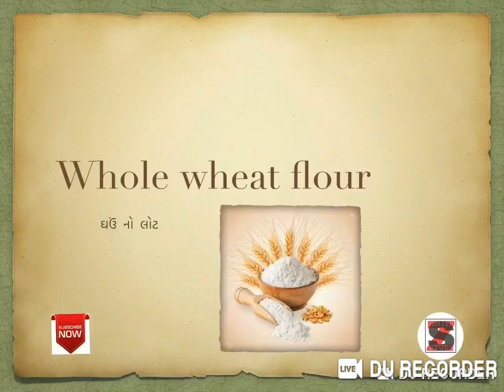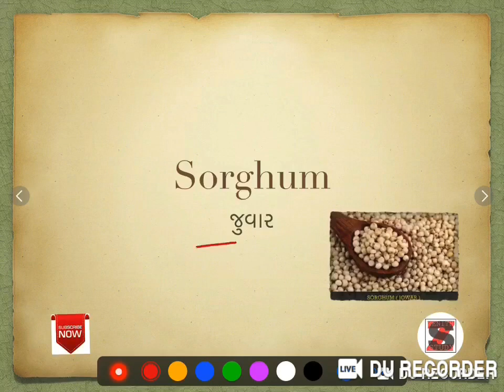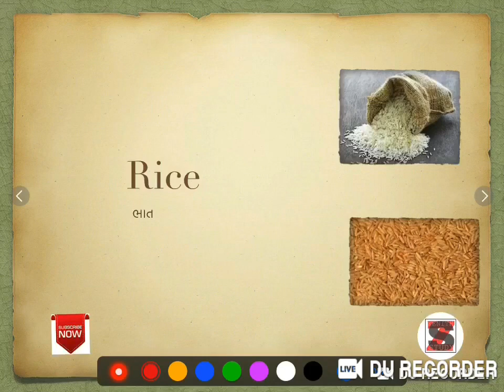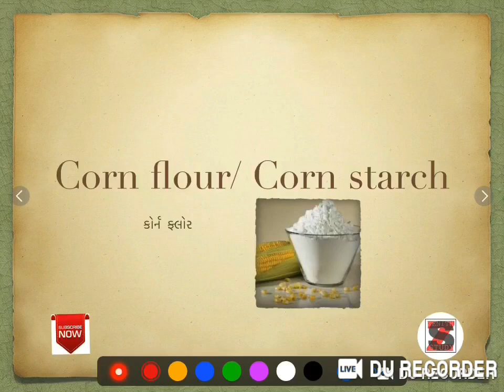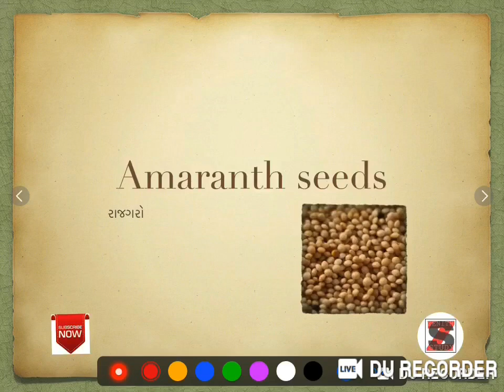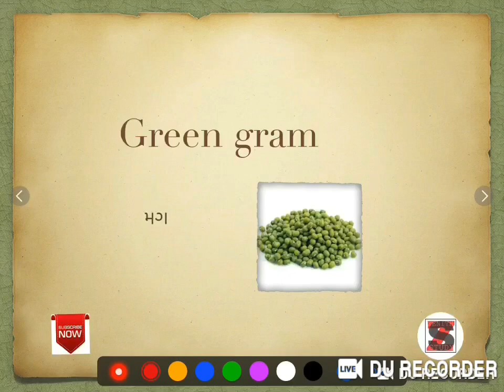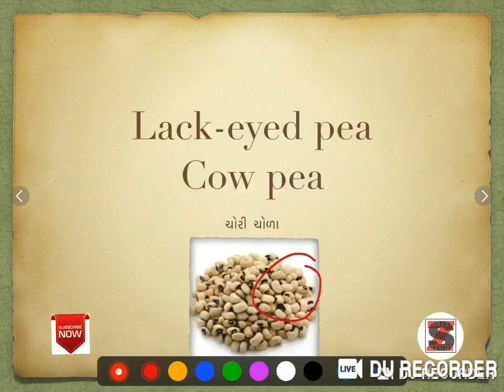અનાજ અને કઠોળ ના નામ/Cereals and Grains name in English /zenith study Gujarati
in this video we shall learn cereal and pulses name in English